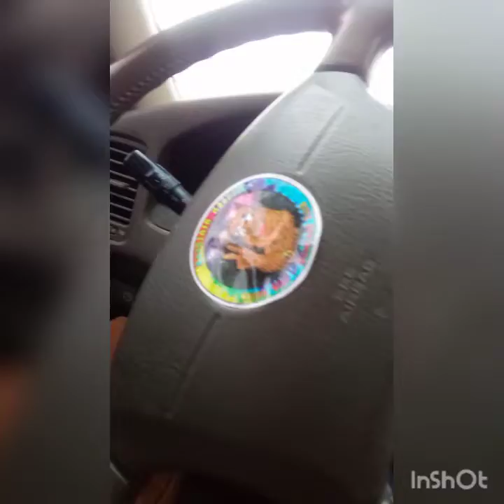Trying to Escape and Being Severely Stalked